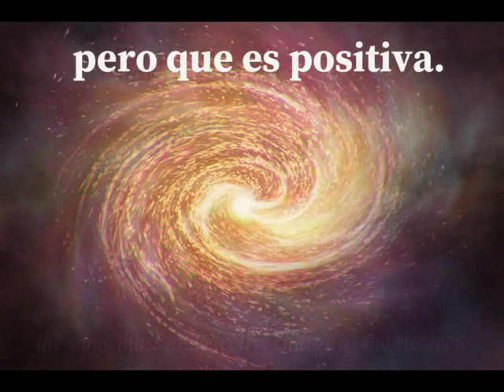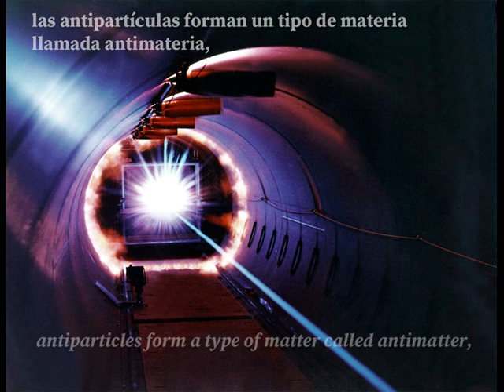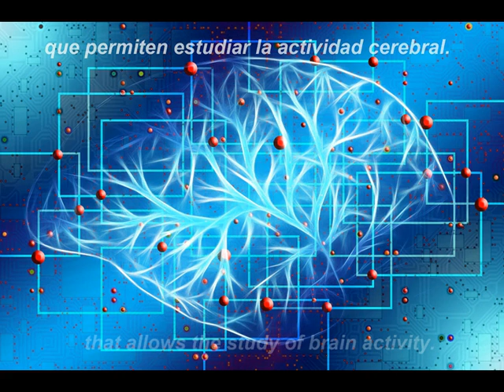Positron (Positrón) - Francisco Sánchez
Fotos, comentarios y música inspirada en el positrón.
Photos, comments and music inspired by the positron.